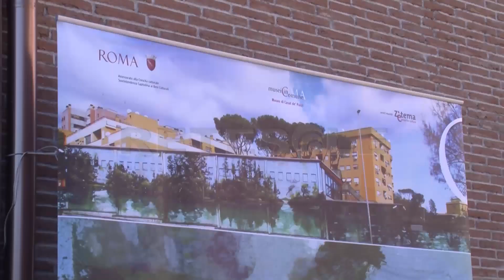RETESOLE TGLAZIO "Riflessi", il murales di Jerico per il Museo di Casal De Pazzi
Un murales. Certo. Ma anche è anche un simbolo di vicinanza con le periferie e la commistione di popoli e culture l'opera di street Art "Riflessi" che l'artista Jerico ha realizzato sulle pareti del Museo di Casal De Pazzi, eretto sulle vestigia fossili dell'antico affluente del fiume Aniene dove il pleistocene vive ancora attraverso reperti, zanne di mammut e l'amore dei ragazzi e delle mamme, uniti in un associazione artigianale pro bono che realizza piccoli gadget a forma di elefante da regalare ai visitatori dietro una piccola e libera donazione.
Anche il murales è stato realizzato grazie alle donazioni del pubblico effettuate presso gli 8 musei civici gratuiti.

Per la speciale occasione, i ragazzi hanno scritto una poesia, composta tutti insieme e dedicata a tutti.